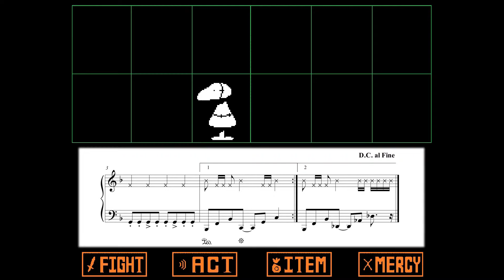Anticipation - Undertale (Piano sheet music/MIDI)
This is the song that plays during battles while Toriel is guiding you through the ruins, most notably when she has you "fight" the passive dummy.

(SPOILER:

It also plays when fighting Monster Kid. That version is usually called "In My Way")